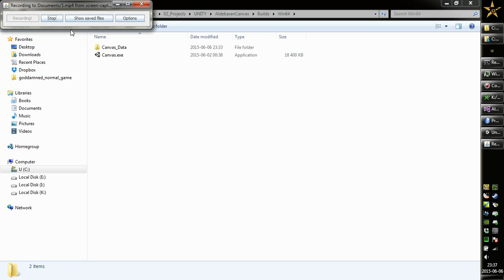Strategia kosmiczna w fazie produkcji - 09 - ekran tytułowy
Ogarnąłem menusy główne, żeby dało się po nich chodzić. Nazwa jest robocza, grafikę muszę robić sam, dlatego wygląda jak wygląda.